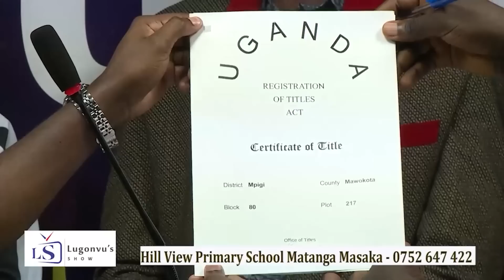TOLIMANYA MUKWANO GWO OKUJJAKO NG'OMAZE KUFUNA BUZIBU